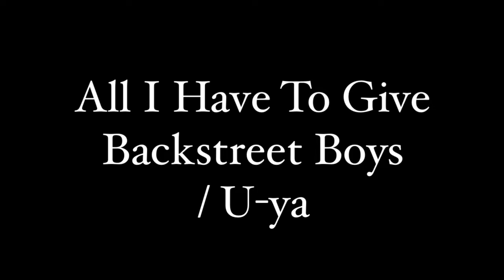All I Have To Give Backstreet Boys / U-yaカバー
U-yaがBackstreet Boysをカバーしてみました♪『All I Have To Give』(Short ver.)